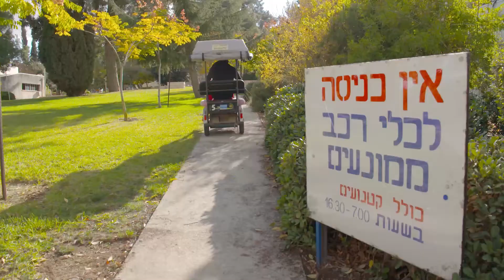שומרים על הגוף - הפועל ירושלים שומרים על הכדור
WE HAVE TO TAKE CARE OF THE BALL!
זה נכון בכדורסל וזה נכון גם בחיים
החברים מהפועל ירושלים הגיעו לבקר בקיבוץ והשאירו לנו כמה טיפים איך לשמור על הכדור, איך לשמור על הסביבה ועל היקרים לנו. וחשוב מאוד – איך לשמור על עצמנו.
נראה שהם יודעים מה הם אומרים, החברים באדום. טיפ ראשון מחממת החסות ההידרפוניות.
ואם אתם לא עוקבים אחרינו זה הזמן כי יש בדרך כמה סרטונים שחבל לפספס.

שמרו על הכדור